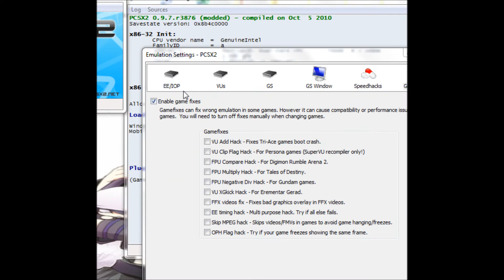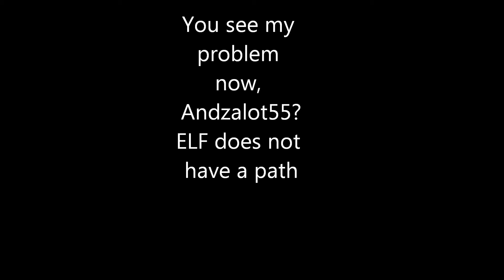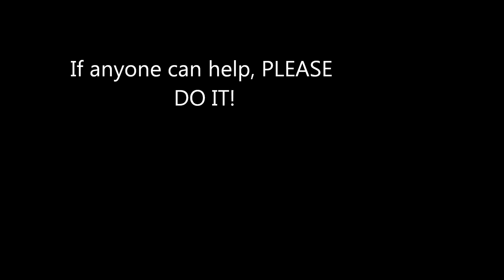My PCSX2 problem